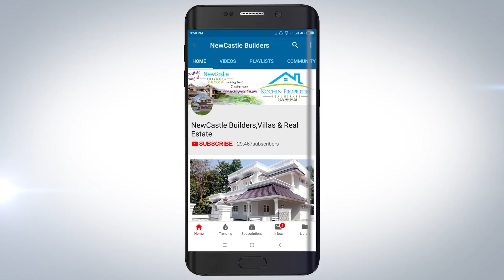Posh Villa in Town-Close to Changanassery Parel Palli-9cent 2800 sqft 4 bhk NewCastle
Donate to Us -  Rs 100/- Rs 150/- Rs 250/- Any Amount to improve video quality.Need some more shooting materials.

Posh Villa in Town-Close to Changanassery Parel Palli-9cent 2800 sqft 4 bhk

Daily uploading new videos of the new home design houses for sale kerala, ernakulam, kottayam,changanassery
Our Websites

2)House interior,
3)interior design,
4)House plan,
5)home plan
6)interiordesign,
7)kerala